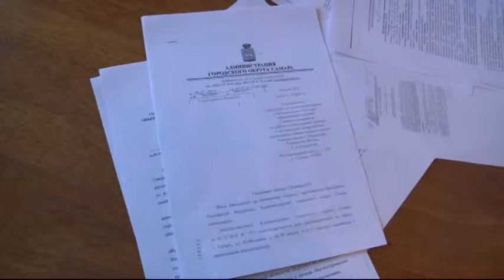Абзац 09 11 17